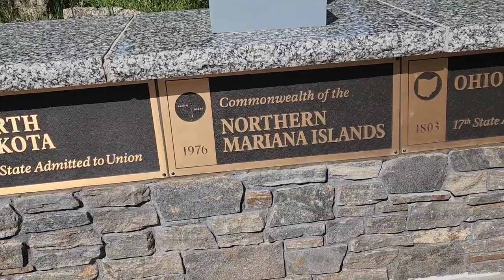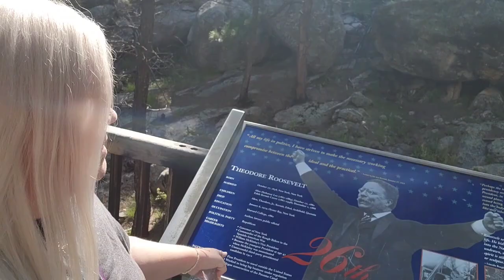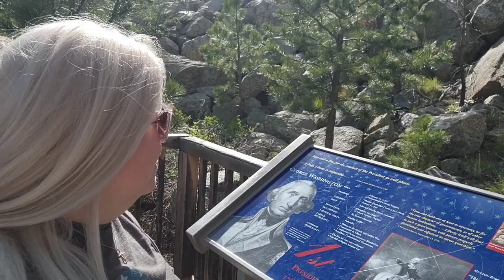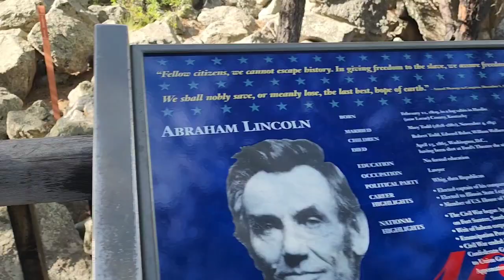Mount Rushmore Adventure